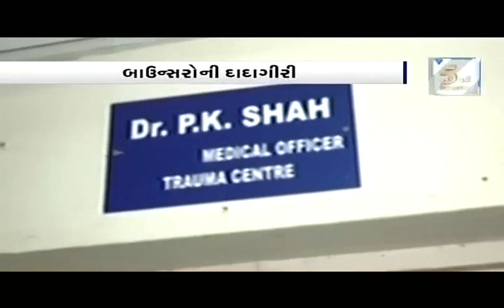Saurastra News | 03rd SEP' 2016 | VTV Gujarati